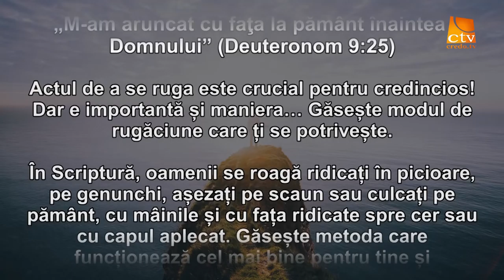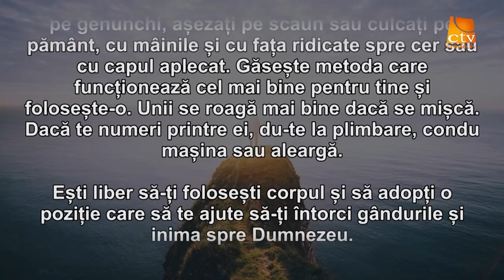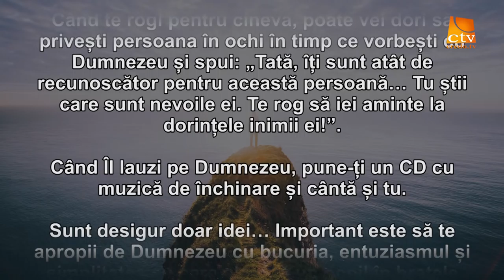Cuvantul Lui Dumnezeu pentru Astazi - 06.07.2016